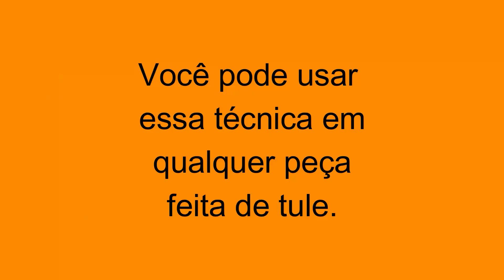Acabamento perfeito em tule | Costura fácil e Rápida